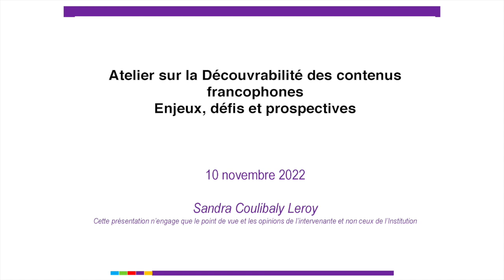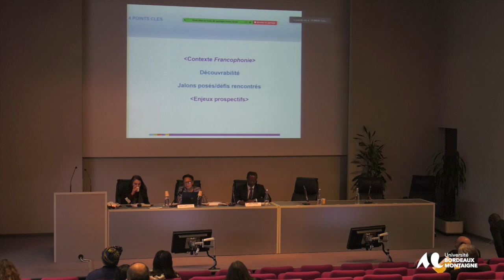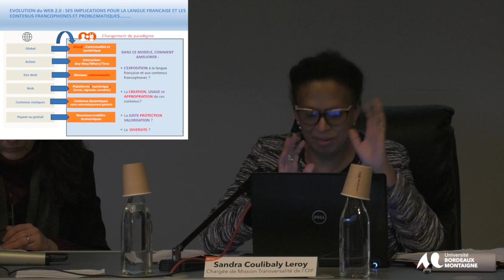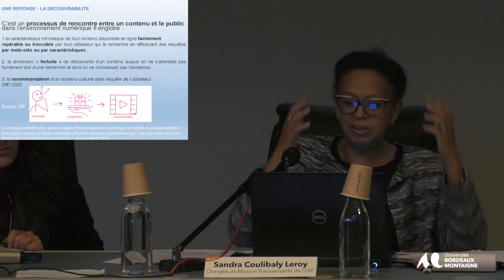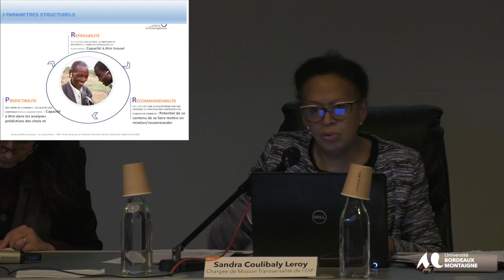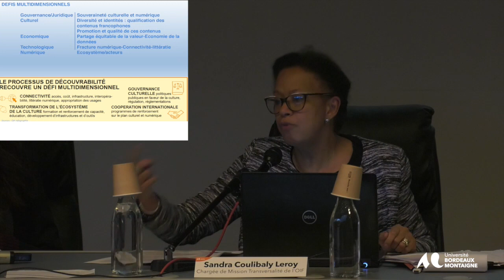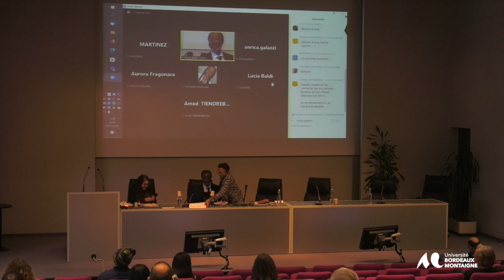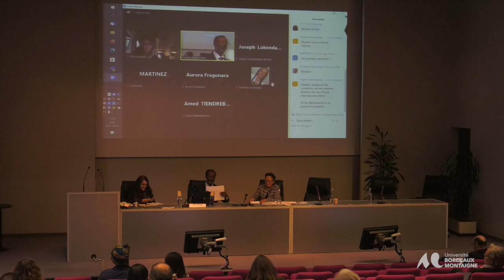Impacts Sociétaux de L’Intelligence Artificielle - Axe Numérique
Atelier Découvrabilité des contenus francophones : enjeux,
défis et prospectives

Sandra Coulibaly Leroy, Chargée de Mission Transversalité de l'OIF
Julien Kilanga, Professeur émérite, Université d’Angers
Modératrice : Cécile Croce, Maîtresse de conférences-Hdr, Université Bordeaux
 Montaigne
Réseau Neo - Aquitain de Recherche sur les Francophonies